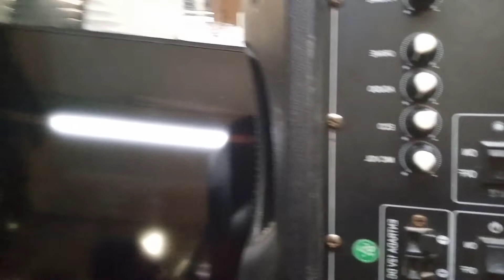Dica infalível para não queimar sua caixa atoa .